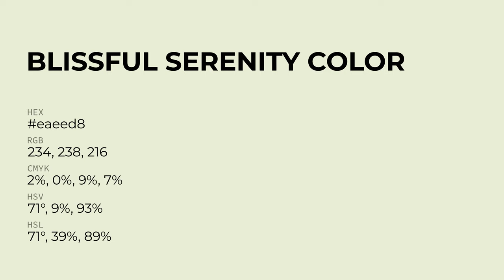Blissful Serenity color eaeed8 hex Cool Grey color eaeed8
What color is Blissful Serenity ? eaeed8 hex, Cool Grey color eaeed8

Hex eaeed8 Color Code is also known as Blissful Serenity color

Hex eaeed8 Color code in RGB color code model is created after adding 91.76% red color, 93.33% green color and 84.71% blue color.
Hex eaeed8 Color code in CMYK color (process color) code model is generated after subtraction of 02% cyan, 0% magenta, 09% yellow, 07% black.